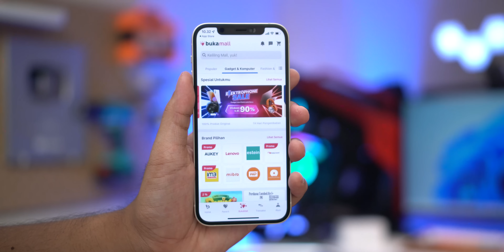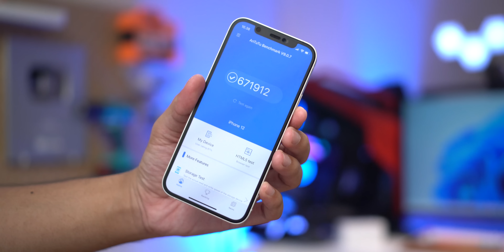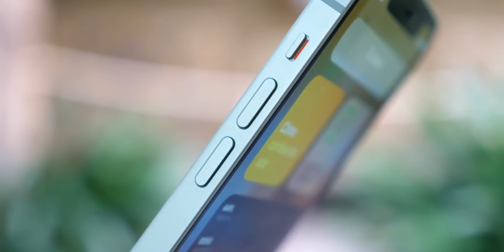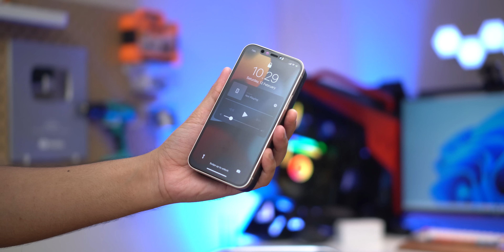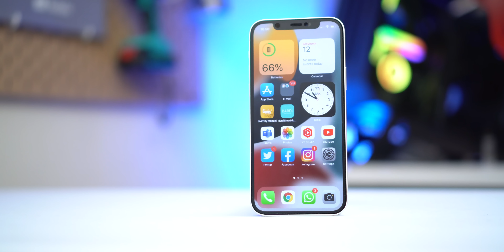iPhone 12 Makin Worth It di Tahun 2022! (Harga ANJLOK, 5G Ready, dll.)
Bingung mau beli gadget / smartphone dengan harga terjangkau?
Kenalin promo dari Bukalapak Monday Madness - Gadget Savvy. Dapatkan diskon up to 90% untuk berbagai macam gadget/smartphone impian kamu! Caranya mudah, tinggal download aplikasi Bukalapak baik di Android / iOS dan tinggal pilih deh gadget yang udah jadi whistlist kamu di tahun ini.